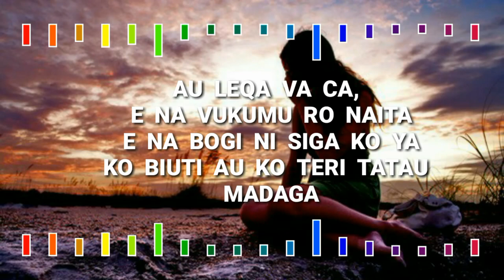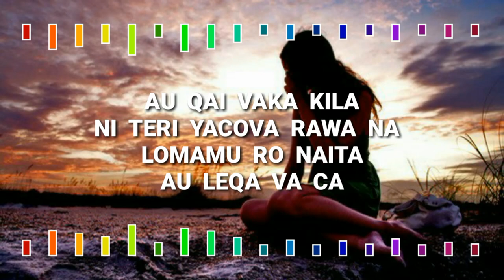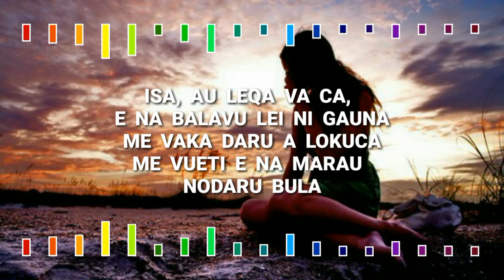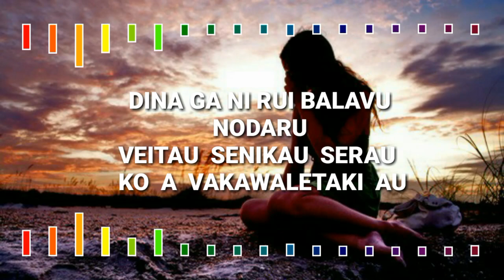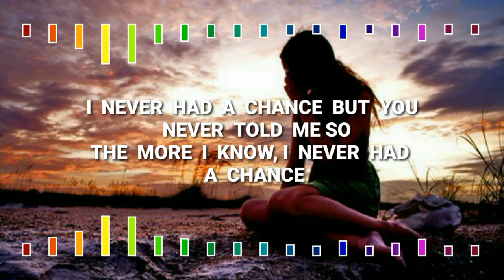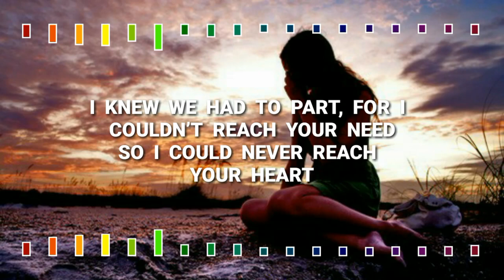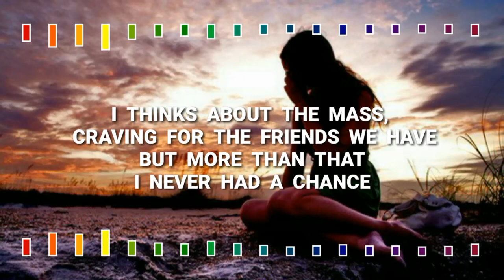Voqa Kei Nabukalou - Au Leqa Vakaca [Original] - Sigidrigi